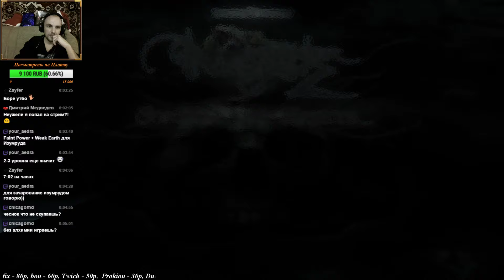Neverwinter Nights 2: 11 - Увлекательный крафт (нет)